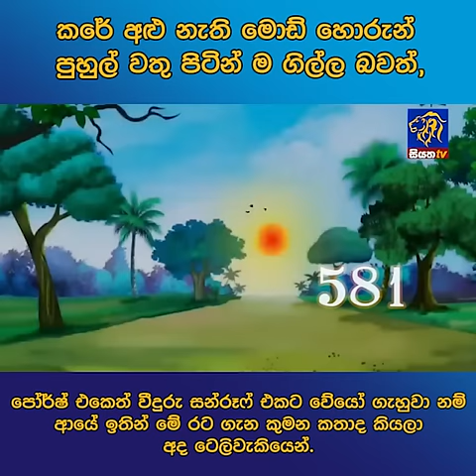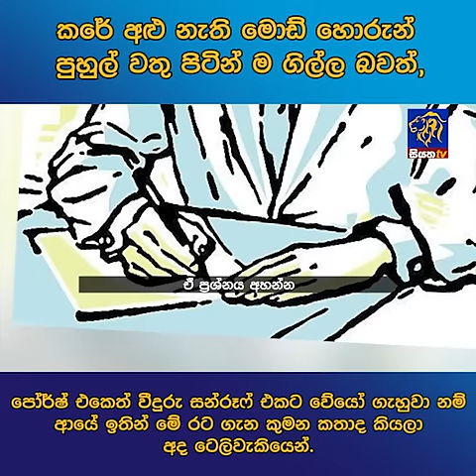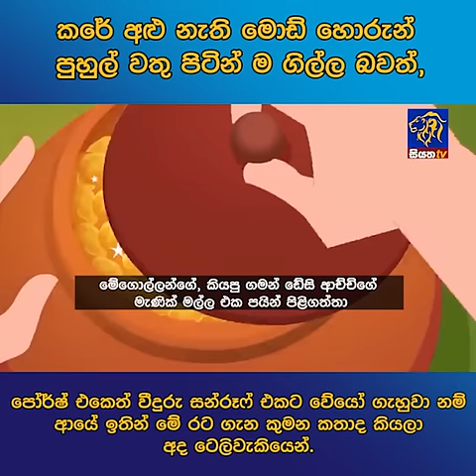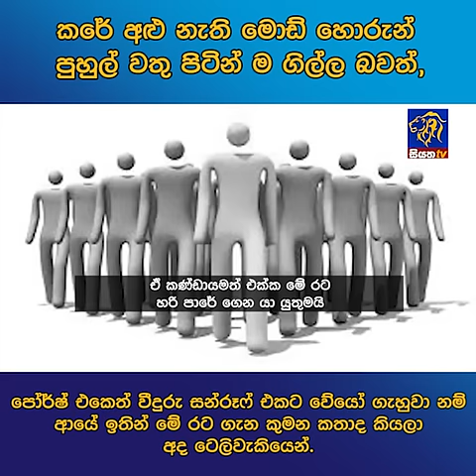කරේ අළු නැති මොඩ් හොරුන් පුහුල් වතු පිටින් ම ගිල්ල බවත්, පෝර්ෂ් එකෙත් වීදුරු සන්රූෆ් එකට වේයෝ ගැහුවා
කරේ අළු නැති මොඩ් හොරුන් පුහුල් වතු පිටින් ම ගිල්ල බවත්, පෝර්ෂ් එකෙත් වීදුරු සන්රූෆ් එකට වේයෝ ගැහුවා නම් ආයේ ඉතින් මේ රට ගැන කුමන කතාද කියලා අද ටෙලිවැකියෙන්